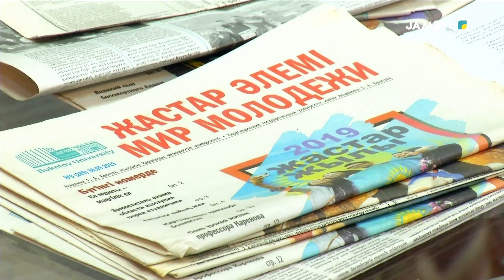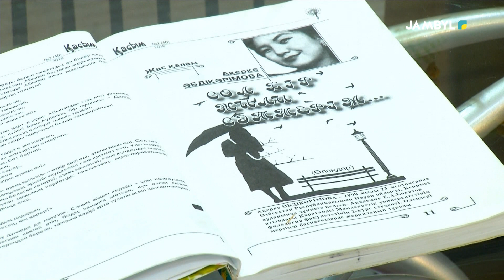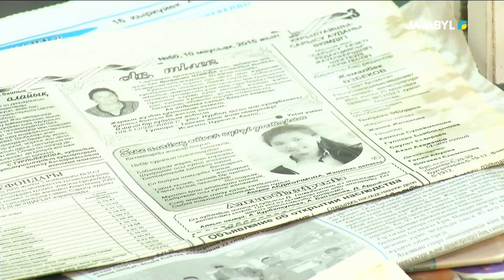Хабар: «Жансусар» (31-10-2022)